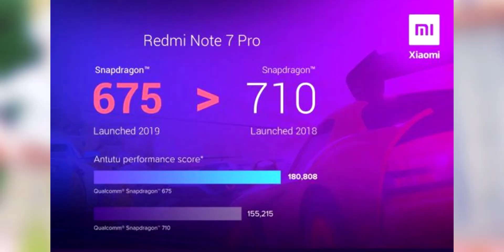Realme 3 Pro কি Redmi Note 7 Pro কে KILL করে দিলো? | Bangla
|| Realme 3 Pro vs Redmi Note 7 Pro Bangla Review of Specifications|| Price In India, Bangladesh

Ei video te amra realme 3 pro bangla review e discuss korechi je eti redmi note 7 pro killer phone kina.

Follow Me and Lets Be Friends:-